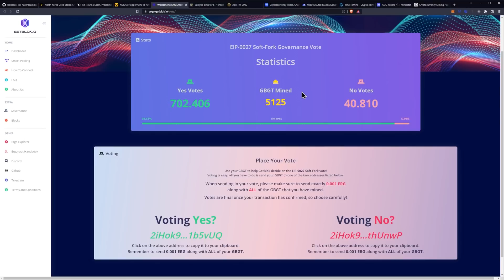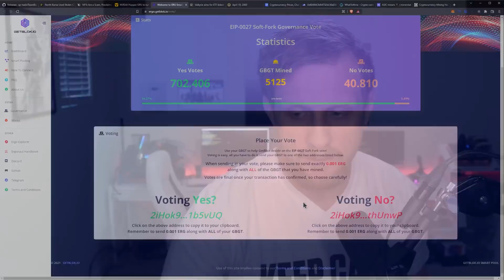Why ERGO EIP 27 is Needed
Getblok Voting